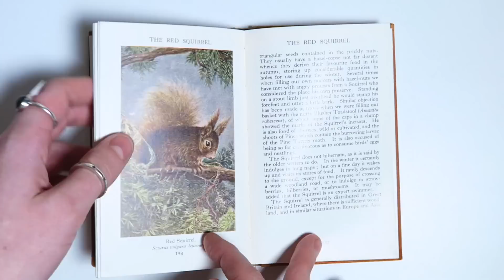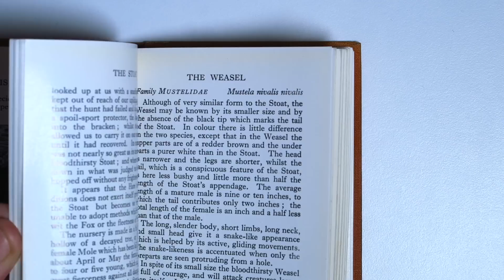Women Who Own It | BEATRIX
Purchase a Beatrix print.

ABOUT ME

Music